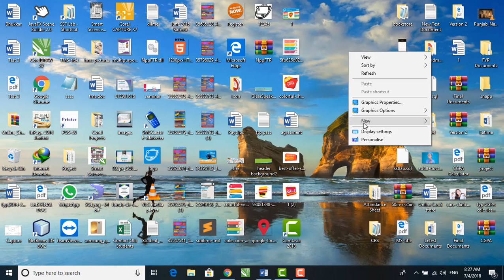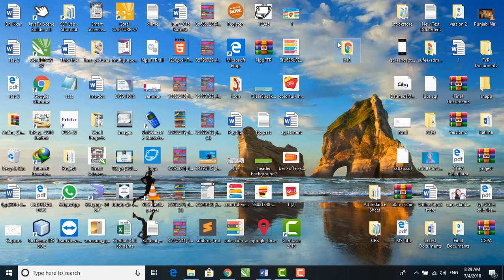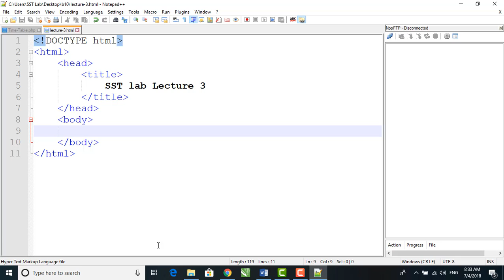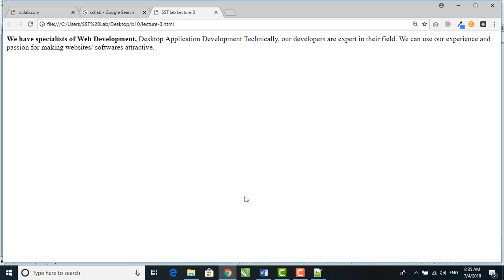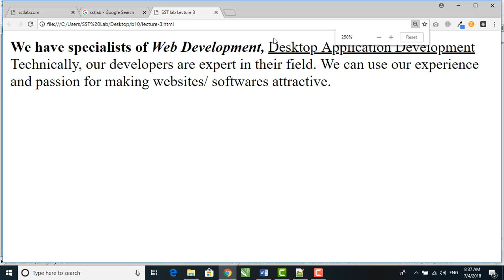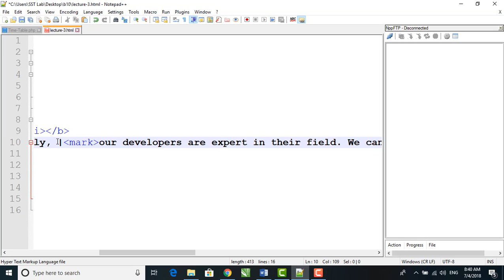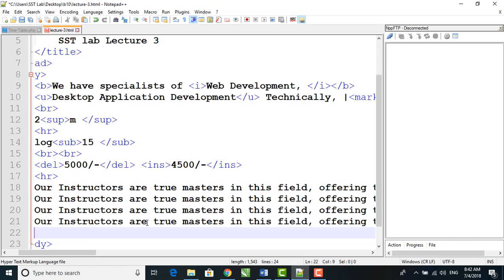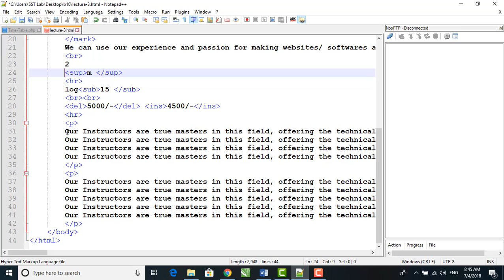Web Development Advance Lecture No 1